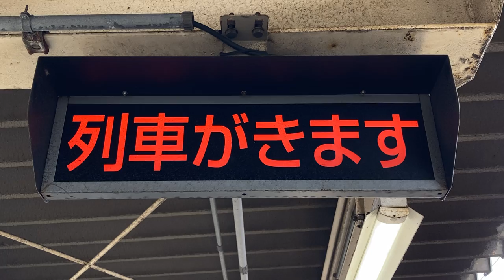JR九州 水巻駅 ホーム 列車接近表示器